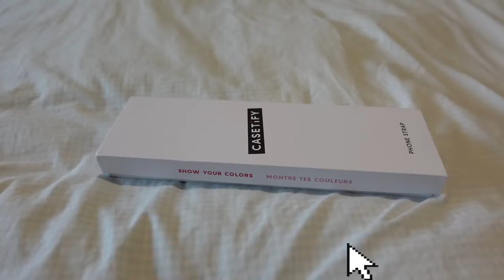Je me LÈVE À 5H DU MATIN- Nouvelle morning routine ?*je suis toujours sous le choc *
aujourd’hui pour bénéficier de -15% sur votre nouvelle coque de téléphone préférée !

Me suivre sur insta et tiktok: @dreaminrealityofficial

✰ où j’habite : Singapour